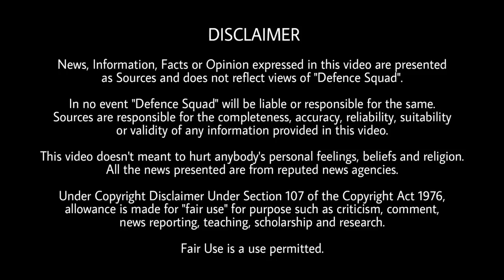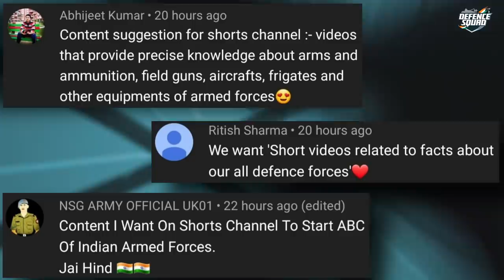Defence Updates #1362 - China New Air Base Near LAC, Army SiG-716 Desi Jugad, China Reveal Galwan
1. China Developing New Fighter Aircraft Base Near Ladakh.
2. Army Uses ‘Jugaad’ To Turn The American SiG 716 Rifle Into Mean Rifles.
3. After Full More Than One Year Chinese Media For First Time Reveal Details Of Galwan.
4. IMRH: HAL Hopes To Secure Project Funds In 2022.
5. Russian Tech Firm Launches Work On Sixth-Generation Engine For Combat Aircraft.